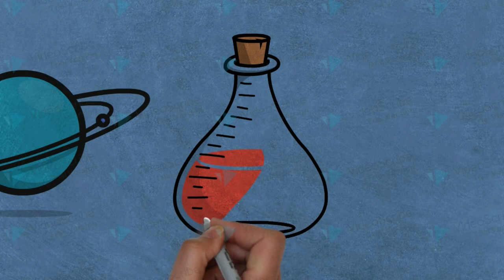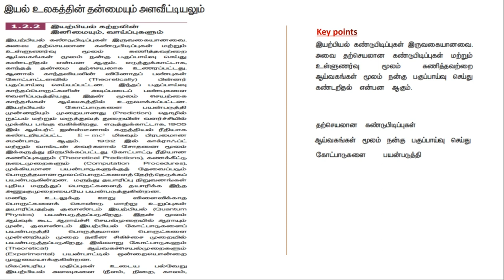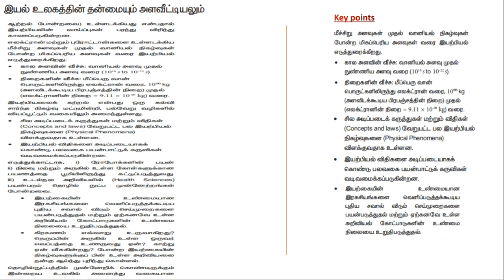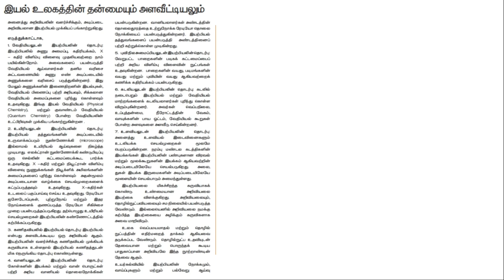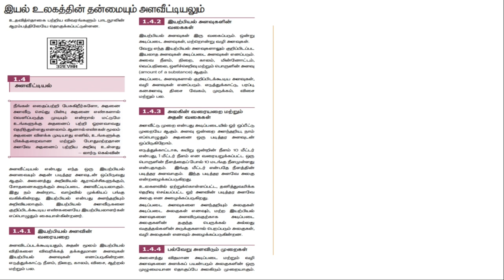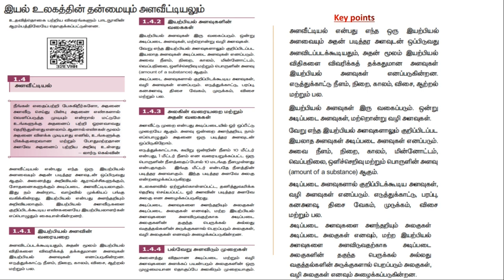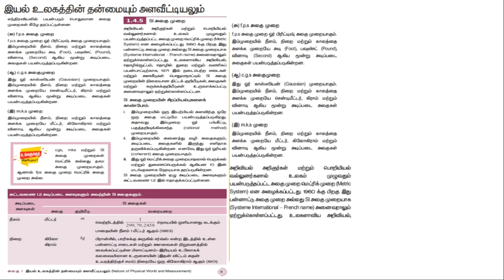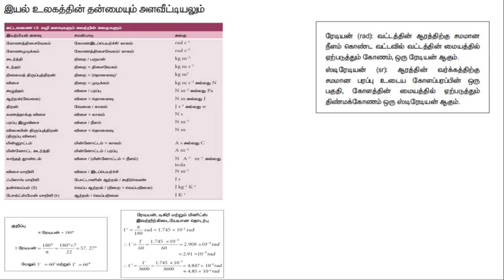11 Physics Volume 1 Unit 1 - Part 2 - Tamil Medium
11 Physics Volume 1 Unit 1 - Part 2 - Tamil Medium

Other Unit 1 videos